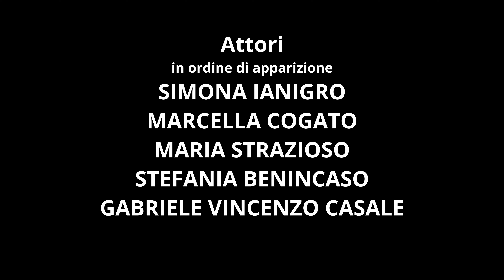MALEPAROLE CAP.VI "E SE CI FOSTE VOI AL NOSTRO POSTO"